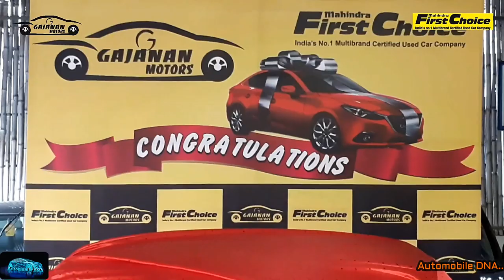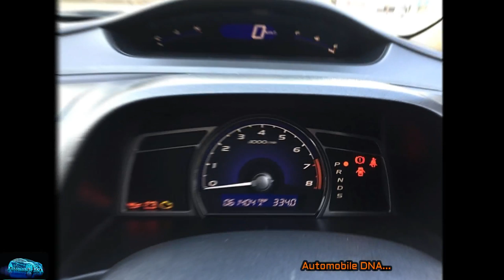Taking the Delivery of Honda Civic 1.8V i-VTEC Fully Loaded Automatic Model 2010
Finally here it comes an end of a Car search mission which was going on since last two months and we happily selected the 2010 Make Honda Civic 1.8 Ltr Fully Loaded Automatic Petrol Varient over all other cars from Mahindra First Choice Dealer in Kalyan.

Once Upon a time this was the best car in its segment and here goes our Delivery Video all the way from Kalyan Mahindra First CHoice Showroom near Khadakpada Circle. Here is the delivery of Honda Civic.

If you are from kalyan or near by places from kalyan & looking for a 2nd hand / pre owned cars - We strongly recommend you to visit - Mahindra First Choice Gajana Motor's, Near Indraprastha Soc, Gaikar pada, Kalyan, Maharashtra, India 421 301

You May get in touch with   Ganesh - 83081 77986

My Gears

Camera Tripod - Coming Soon